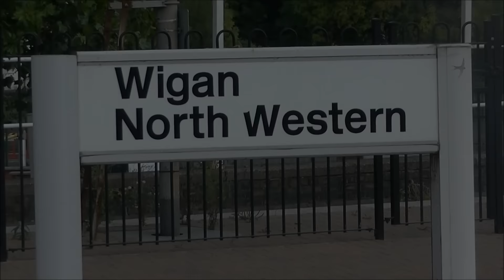45690 Leander 5Z55 Barrow Hill L I P-Carnforth WCRC Monday 28th September 2015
Chris Beet's 45690 Leander returning home on the 5Z55 path from Barrowhill L.I.P To Carnforth WCRC Steamtown after her appearance at the LMS Gathering at Barrowhill Round House.

Here we see her past by at Wigan North Western.

Thanks for reading enjoy the brief film